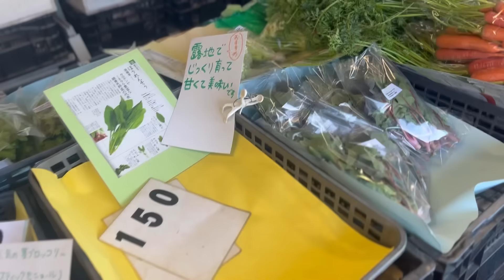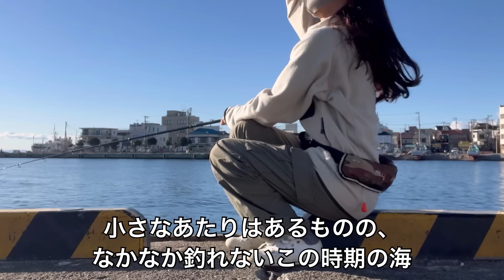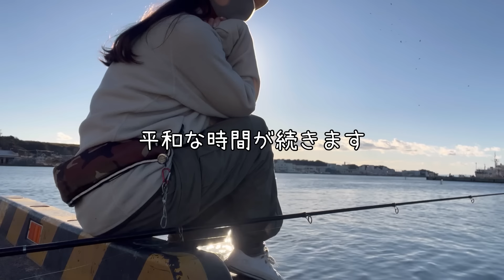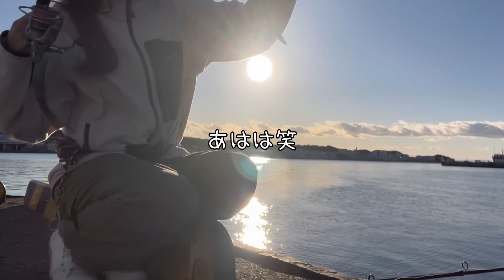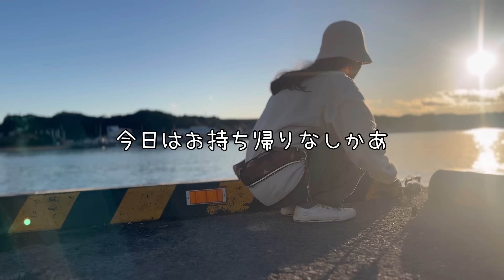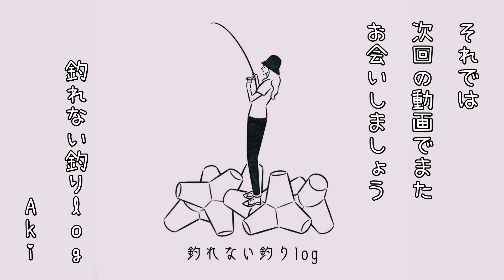外道と言われるあのお魚で今夜は居酒屋開店？[三浦半島]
キスの外道とはもう言わせない！

お料理したり、おしゃべりしたり、、

メンバーシップはこちらからどうぞ💁‍♀️

動画内で私が使用している釣り用品はこちらになります。

DAIWAコンパクトロッド

ライフジャケット

いつも素敵なBGMをありがとうございます♡

zukisuzuki 様